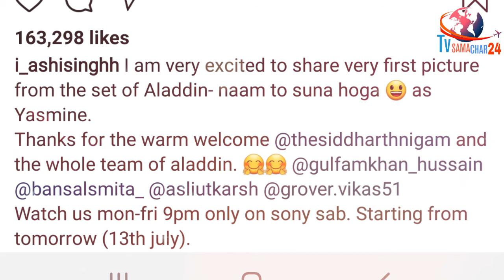Ashi Singh New Jasmine Look in the Serial Aladdin Naam Toh Suna Hoga | Avneet Kaur Replaced